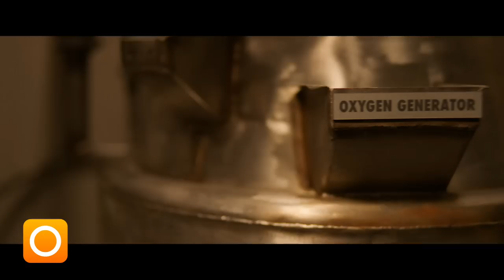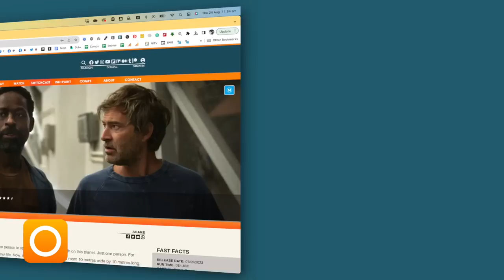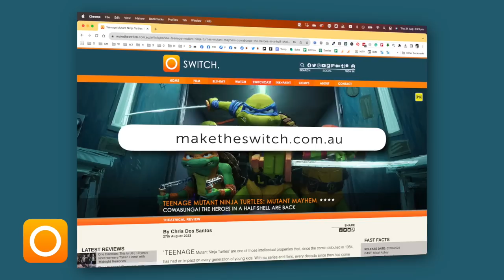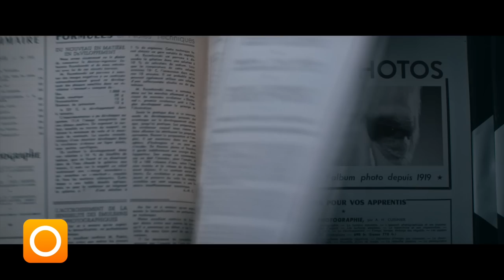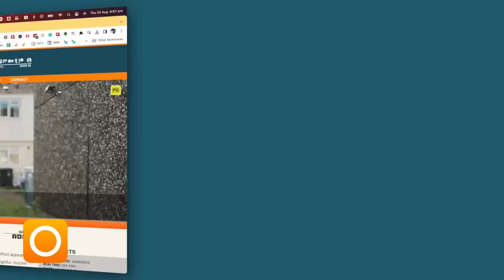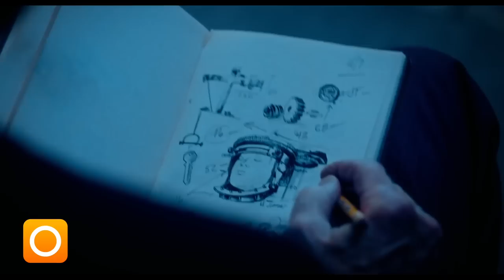SWITCH: 'What's In Cinemas September 2023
*7TH SEPTEMBER 2023*
» BIOSPHERE (0:23)
    - Comedy, Drama, Mystery, Romance, Sci-Fi
    - directed by Mel Eslyn

» CHARCOAL (2:52)
    - AKA Carvão
    - Drama
    - written & directed by Carolina Markowicz

» EVERYBODY LOVES JEANNE (3:50)
    - AKA Tout le monde aime Jeanne
    - Comedy, Romance
    - directed by Céline Devaux

» JAWAN (4:37)
    - Action, Thriller
    - starring Shah Rukh Khan, Nayanthara, Vijay Sethupathi, Deepika Padukone

» MISS SHETTY MR POLISHETTY (5:28)
    - Comedy, Romance
    - written & directed by Mahesh Babu P.
    - starring Anushka Shetty, Naveen Polishetty

» MY BIG FAT GREEK WEDDING 3 (5:51)
    - Comedy, Romance, Sequel
    - written & directed by Nia Vardalos

» TEENAGE MUTANT NINJA TURTLES: MUTANT MAYHEM (7:33)
    - Action, Animation, Comedy, Family, Sci-Fi
    - directed by Jeff Rowe
    - starring Micah Abbey, Shamon Brown Jr, Nicolas Cantu, Brady Noon, Ayo Edebiri, Jackie Chan

» THE NUN II (9:45)
    - Horror, Franchise
    - directed by Michael Chaves
    - starring Taissa Farmiga, Bonnie Aarons

» THEATER CAMP (11:28)
    - Comedy
    - starring Ben Platt, Molly Gordon, Noah Galvin

*14TH SEPTEMBER 2023*
» A HAUNTING IN VENICE (12:52)
    - Crime, Mystery
    - directed by Kenneth Branagh

» BLUE BEETLE (14:12)
    - Action, DC, Sci-Fi
    - directed by Ángel Manuel Soto
    - starring Xolo Mariduena

» LAST FILM SHOW (15:31)
    - Drama
    - written & directed by Pan Nalin
    - starring Bhavin Rabari

» RUBY GILLMAN, TEENAGE KRAKEN (16:19)
    - Animation, Action, Comedy
    - directed by Kirk DeMicco
    - starring Lana Condor, Jane Fonda, Annie Murphy

» SCRAPPER (17:58)
    - Comedy, Drama
    - directed by Charlotte Regan
    - starring Lola Campbell, Harris Dickinson

*21ST SEPTEMBER 2023*
» IT LIVES INSIDE (20:04)
    - Horror
    - directed by Bishal Dutta

» NAM JUNE PAIK: MOON IS THE OLDEST TV (20:59)
    - Documentary
    - directed by Amanda Kim
    - narrated by Steven Yeun

*28TH SEPTEMBER 2023*
» RETRIBUTION (22:01)
    - Action, Thriller
    - directed by Nimród Antal
    - starring Liam Neeson

» FAIR PLAY (23:36)
    - Drama, Thriller
    - written & directed by Chloe Domont
    - starring Phoebe Dynevor, Alden Ehrenreich

» GADDI JAANDI AE CHALAANGAAN MAARDI (24:54)
    - Comedy, Drama

» PAW PATROL: THE MIGHTY MOVIE (25:23)
    - Animation
    - directed by Cal Brunker
    - starring Taraji P. Henson, Kim Kardashian

» SAW X (27:06)
    - Horror, Franchise
    - directed by Kevin Greutert
    - starring Tobin Bell

» STYLEBENDER (28:54)
    - Documentary, Sport
    - directed by Zoe McIntosh

» THE CREATOR (30:04)
    - Action, Sci-Fi
    - directed by Gareth Edwards
    - starring John David Washington, Madeleine Yuna Voyles

*SUPPORT SWITCH* (31:41)
We don’t have any advertising on SWITCH because we put the films front and centre, so a couple of dollars from you means a lot.